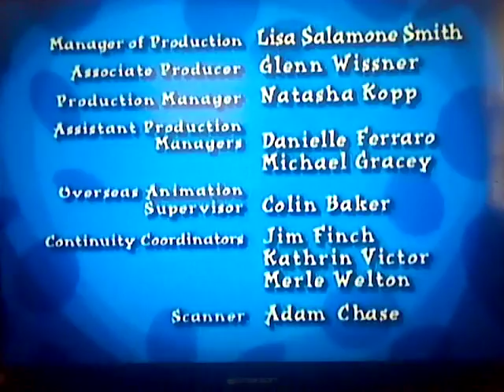101 Dalmatians: The Series Credits with 1997 Buena Vista Television logo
Plastered by the 1995 Buena Vista Television & 1988 Walt Disney Television logo